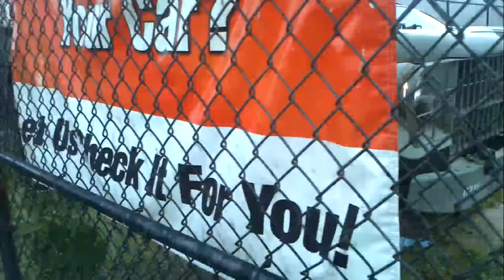Her name is Marina and shes running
Vfw jeep